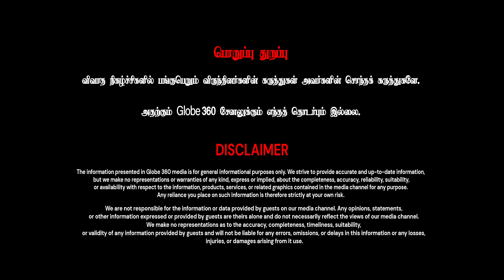கூழ் குடிக்கிறது-லாம் அதிசயமா..? இவங்க எல்லாமே மாடி வீட்டு சீமான்கள் தான்..! GLOBE 360 MEDIA